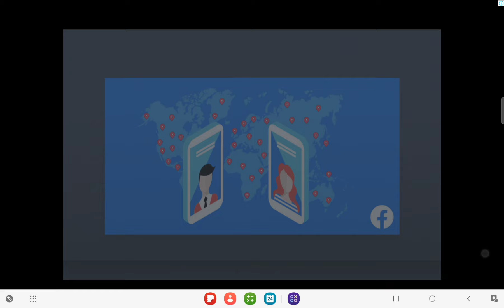stickman oynadık çok eğlendik.